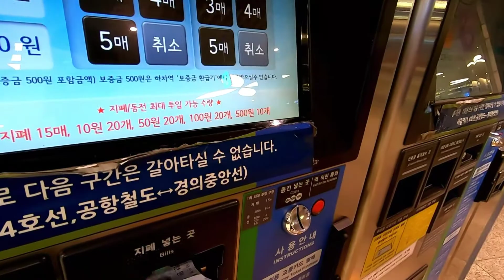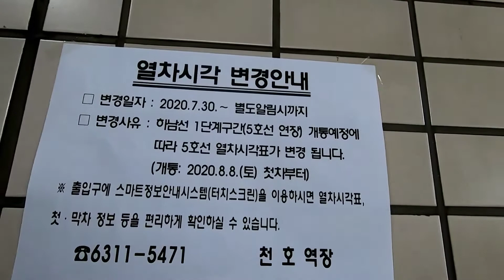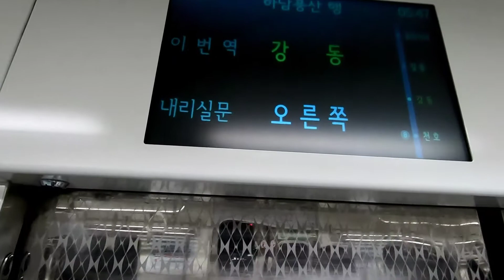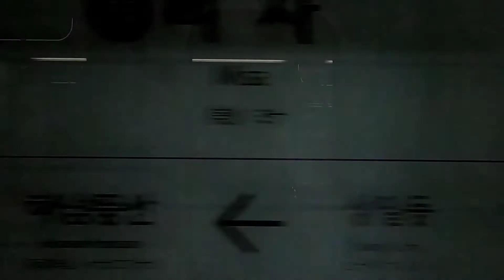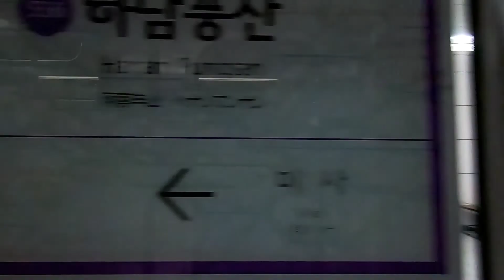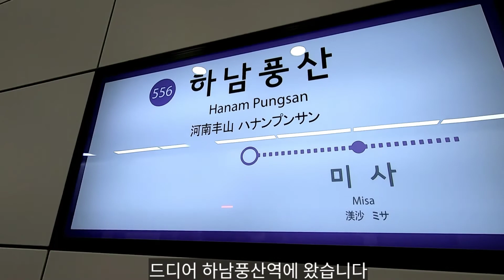(하남 연장 개통)드디어 하남 5호선 1단계 개통을 하였다! 그 첫 차를 타보았습니다 (20.08.08)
하남 지하철이 드디어 개통하였습니다. 1단계로 미사역, 하남풍산역이 개통합니다. 올해 말에는 하남시청역, 하남 검단산역, 강일역이 개통 예정이라고 합니다. 첫 차 탑승기 재미있게 시청해주시기 바랍니다. 개통한 두 역사 둘러보기는 나중에 개별로 올려놓겠습니다.